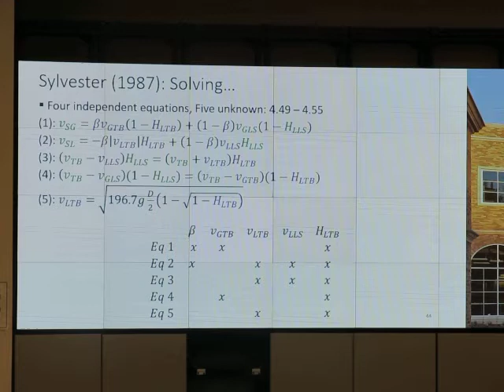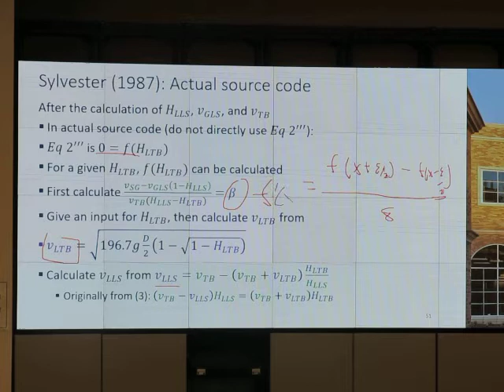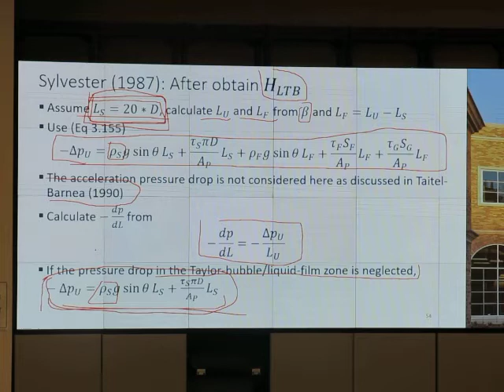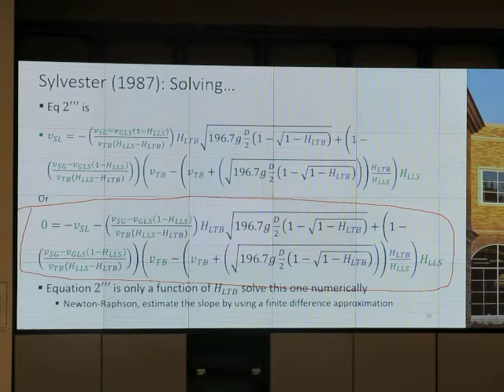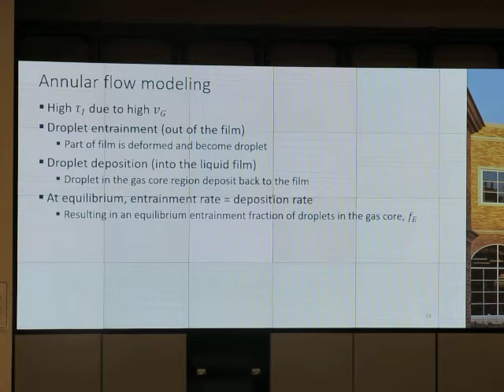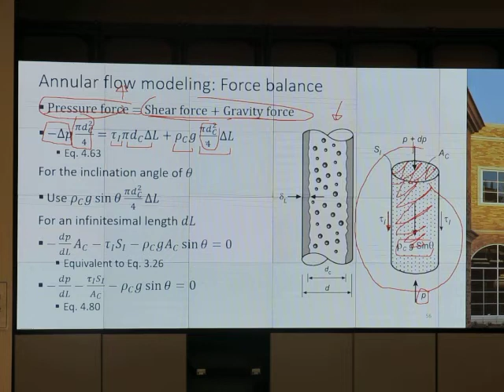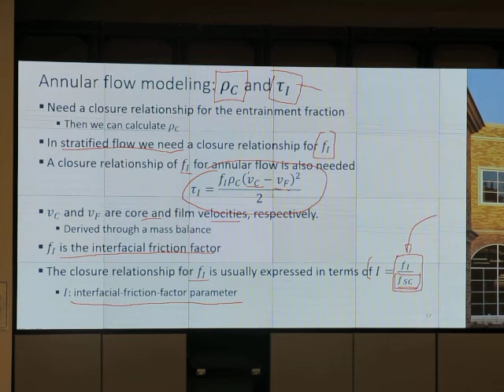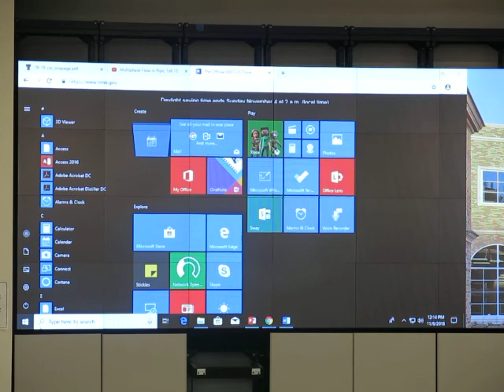Multiphase Flow in Pipe, Fall 18: 11/6/18 V34: Vertical Slug Flow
Please visit ekarit.blogspot.com for the class material.